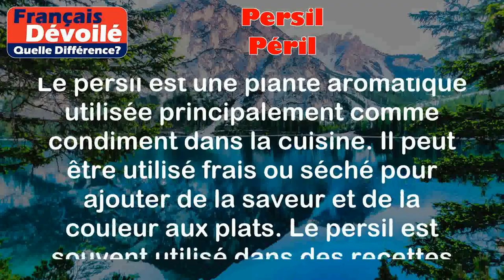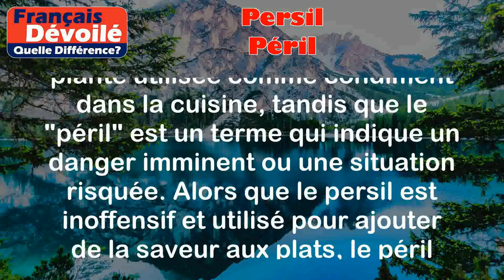Persil et Péril (Quelle Diff.)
Persil:
Le persil est une plante aromatique utilisée principalement comme condiment dans la cuisine. Il peut être utilisé frais ou séché pour ajouter de la saveur et de la couleur aux plats. Le persil est souvent utilisé dans des recettes comme les soupes, les salades, les sauces, et les plats à base de viande ou de poisson.

Exemples:
- Dans cette recette, vous pouvez ajouter une poignée de persil haché pour rehausser la saveur.
- Je mets toujours un brin de persil frais sur mes plats pour une touche de couleur.

Péril:
Le péril est un terme qui désigne un danger imminent ou une situation risquée. Il peut être utilisé pour décrire une situation dans laquelle il y a une menace ou un risque potentiel de blessure ou de dommage. Le péril peut être physique, psychologique, ou social.

Exemples:
- Son addiction à la drogue l'a conduit au péril de ruiner sa vie.
- Les manifestations violentes ont créé un péril pour la sécurité publique.

Différence entre les deux termes:

La principale différence entre "persil" et "péril" réside dans leur signification et leur utilisation. Le "persil" est une plante utilisée comme condiment dans la cuisine, tandis que le "péril" est un terme qui indique un danger imminent ou une situation risquée. Alors que le persil est inoffensif et utilisé pour ajouter de la saveur aux plats, le péril représente une menace ou un risque pour la sécurité ou le bien-être.